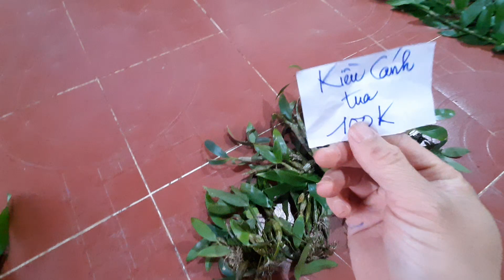(ĐÃ HẾT)LAN RỪNG 29/12/2021 | ĐỊNH 0973821799 GẤM THƯỢNG HẢI, KIỀU CAM KIỀU MỠ GÀ, KIỀU CÁNH TUA